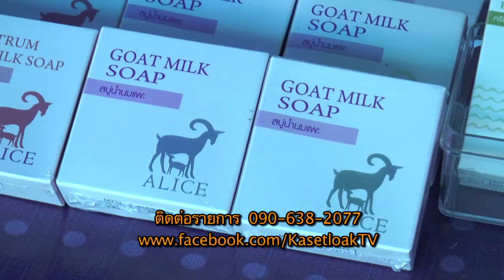รายการ "คำรณพารวยด้วยเกษตร" เทป รวยเพราะแพะ โคราช 2 OA. วันจันทร์ที่ 9 พ.ค. 2559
รายการ "คำรณพารวยด้วยเกษตร" เทป รวยเพราะแพะ โคราช 2
แพะ ยังไม่สามารถผลิตได้ตามความต้องการของตลาด ทั้งในและต่างประเทศ ทำให้ผู้เลี้ยงทำเงินได้อย่างต่อเนื่อง อีกทั้งน้ำนมแพะ มีสรรพคุณมากมาย และสามารถนำ ไปแปรรูปเป็นผลิตภัณฑ์ต่างๆได้
ออนแอร์ วันจันทร์ที่ 9 พฤษภาคม 2559 ทางช่อง 3SD ช่อง 28 เวลา 05.30 น. เด้อ...ซิบอกไห่